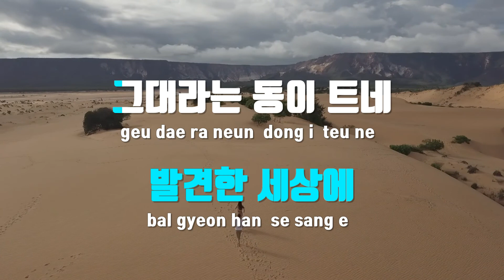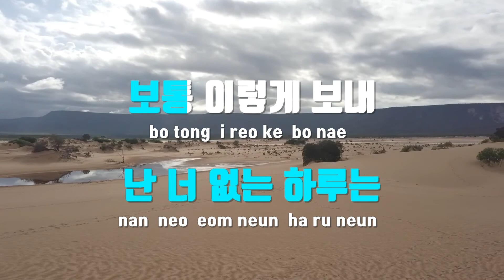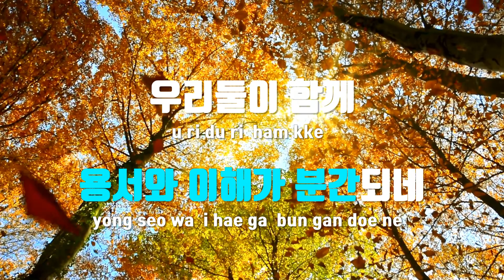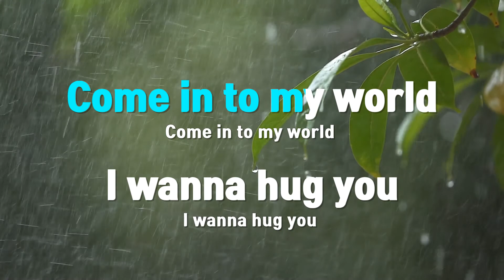[TJ노래방] 연애편지 - I.F / TJ Karaoke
연애편지  --  I.F